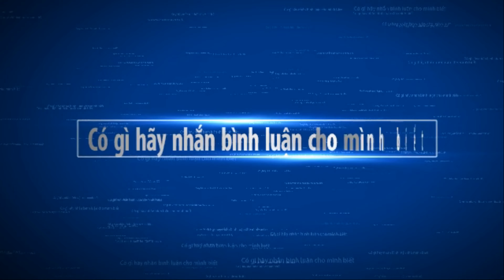Some beautiful bonsai works at the Vinh Long bonsai exhibition part 3